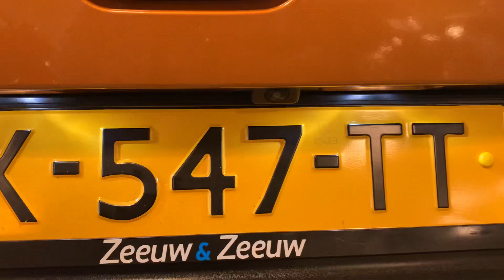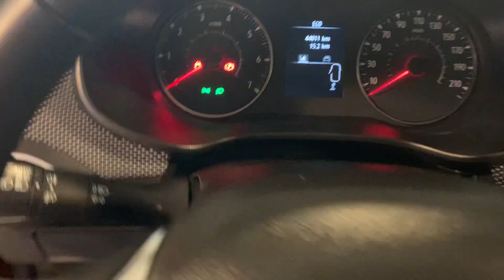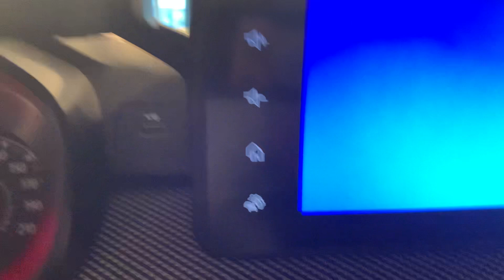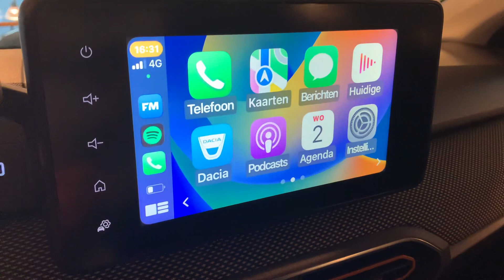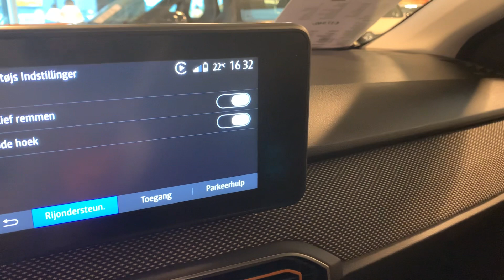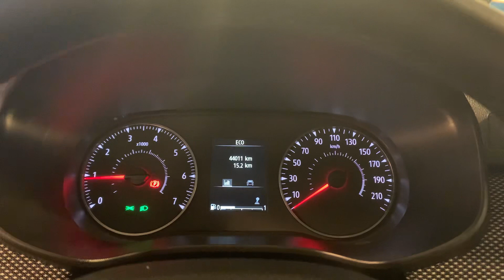Dacia Sandero Stepway 2021